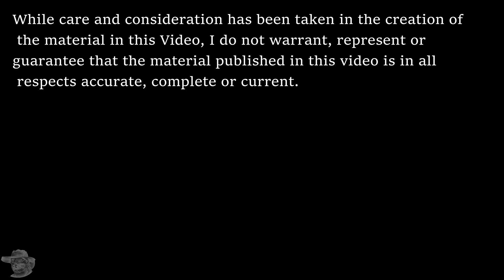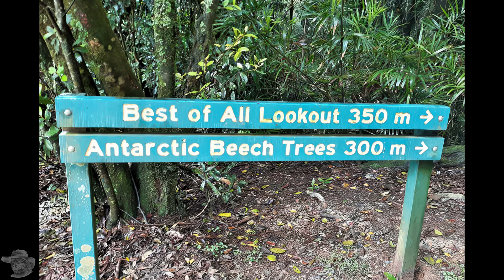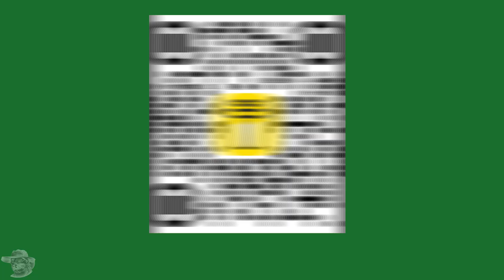What Makes Best of All Lookout 'The Best'? Geology Explains It All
Explore the breathtaking Best of All Lookout in Springbrook National Park, Queensland, and uncover the geological wonders that shaped this iconic site. From the ancient Antarctic beech forests to the remnants of the Tweed Shield Volcano, this video takes you on a journey through millions of years of Earth's history. Discover how volcanic eruptions, erosion, and unique rock formations have created this stunning landscape, part of the Gondwana Rainforests World Heritage Area

00:00 Start
00:19 Introduction
01:47 Fly In
04:08 Walk in
05:04 Geology
06:10 Structures
07:30 Walk to Lookout
08:52 The best of them all
10:35 More Magic
11:00 Outro
12:06 End